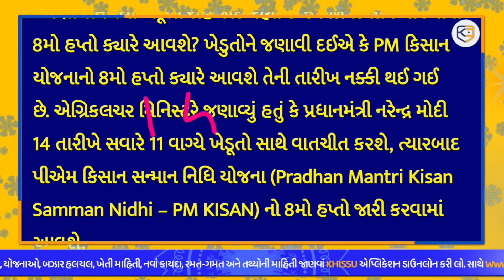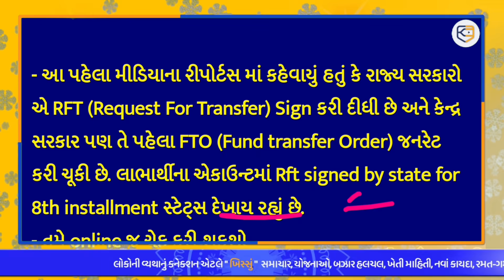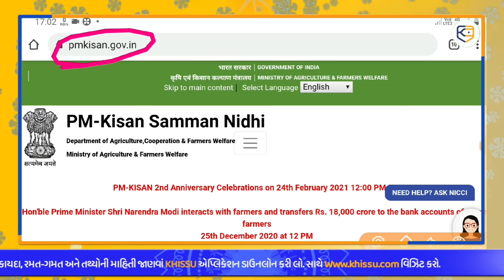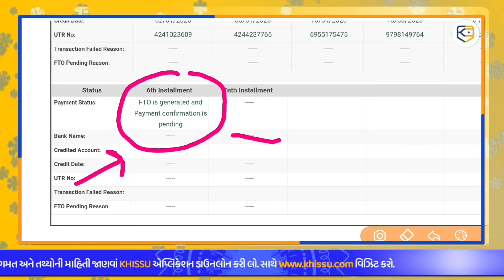આનંદો: આ તારીખથી ખેડૂતના ખાતામાં આવશે 2000 રૂપિયા: 8મો હપ્તો / PM Kishan Yojna 2021 / Khissu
આ તારીખથી ખેડૂતના ખાતામાં આવશે 2000 રૂપિયા / PM Kishan Yojna 2021 / Khissu